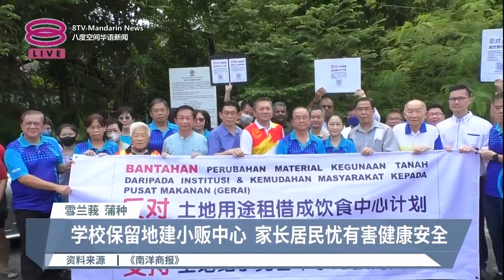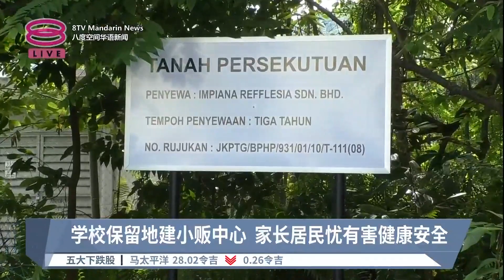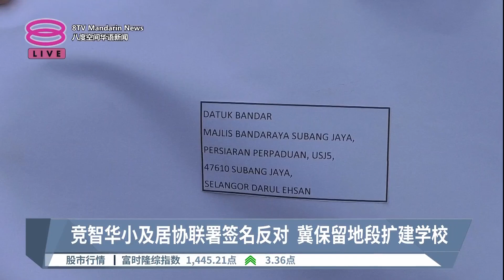反对保留校地设小贩中心 黄思汉承诺不让申请通过【2023.08.04 八度空间华语新闻】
【反对保留校地设小贩中心  黄思汉承诺不让申请通过】
竞智华小校方和附近居民协会发起联署运动，号召学生家长、附近居民等签名，并已在今天，将联署信转交梳邦再也市政厅，表达反对在校旁设立小贩中心的决心！

【今日主播】陈薇薇 & 苏进川